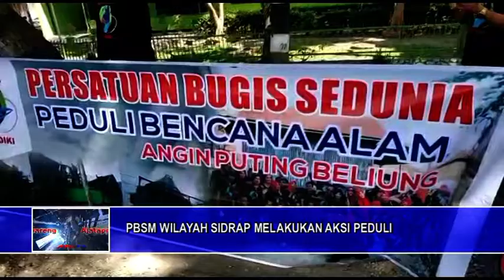PBSM WILAYAH SIDRAP MELAKUKAN AKSI PEDULI (28 NOV 2019)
PERSATUAN BUGIS SEDUNIA MASSIDIKI (PBSM) WILAYAH SIDRAP  MELAKSANAKAN PENGGALANGAN DANA RABU (27/11/2019).

HAL INI DILAKUKAN UNTUK KORBAN ANGIN PUTING BELIUNG YANG MELANDA 3 KECAMATAN DI KABUPATEN SIDRAP 2 HARI LALU.

DENGAN MENGAMBIL LOKASI DI LAMPU MERAH DEPAN KODIM 1420 KABUPATEN SIDRAP,TERLIHAT SEJUMLAH ANGGOTA PBSM WILAYAH SIDRAP MELAKUKAN AKSI PENGGALANGAN DANA.

ICCANK ANGGOTA PBSM YANG MEWAKILI KETUA PBSM WILAYAH SIDRAP MENGATAKAN ACARA INI KAMI LAKSANAKAN SEBAGAI BUKTI KEPEDULIAN KAMI TERHADAP SAUDARA-SAUDARA KITA YG TERKENA MUSIBAH ANGIN PUTING BELIUNG PADA TGL 25/11/2019 YANG MENERJANG 3 KECAMATAN DI KABUPATEN SIDRAP”.

DANA YANG TERKUMPUL NANTINYA AKAN KAMI SERAHKAN LANGSUNG KE POSKO PENANGGUNG BENCANA.